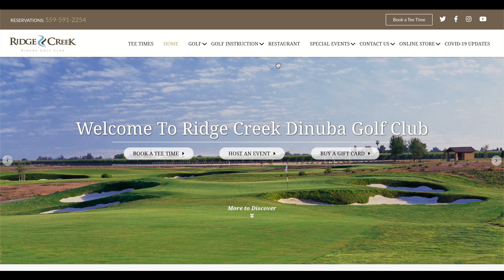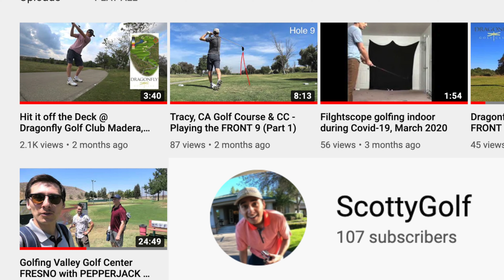Golfing Dinuba RIDGE CREEK (Front 6 Holes) ScottyGolf & Austin - July 2020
These are the first six holes out at Ridge Creek in Dinuba, California. I'm playing with Austin LeMay as we both try and shoot under 80. (Filmed July 11th 2020)